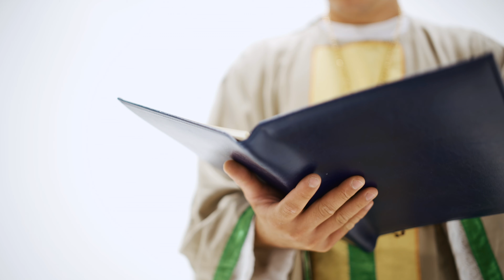Napovednik: NEMIR - TRIKRAT DA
Premiera v nedeljo 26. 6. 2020 ob 20h na FB & YT.